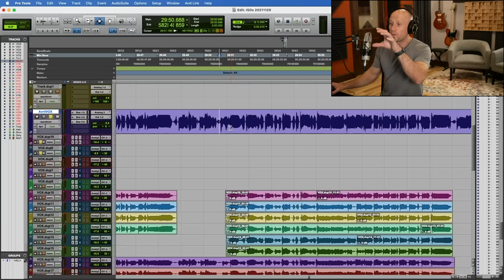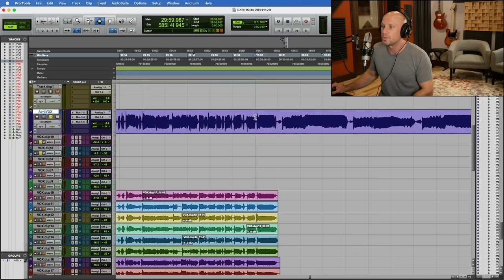How To Sing Higher SONGS & PHRASES w/ a Lower Voice w/o Tensing Up! (Hold My Beer, Avril)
I've been asked for more tips on this subject for awhile now so I thought it was time I delivered!

Here's the scenario:
-You have a song you want to sing
-You love the way it sounds in the original key but it's too high for you to sing well.
-Every time you try, you tense up and sound strangled .
-You can hit most or all of the notes in the song in isolation or with a less complicated melody.
-As soon as you try to sing in context, you lose all composure and get discouraged!

Well... I've done a new video exactly addressing this struggle and how we can sing songs meant for higher voices, even though we have a lower natural voice than the singer in the song! (AND MAKE IT SOUND REALLY GOOD)

For this example, I chose to sing a song by a female artist and demonstrate how to approach the original key, melody and phrasing in a healthy and great sounding way!